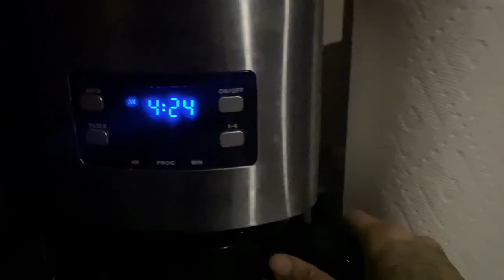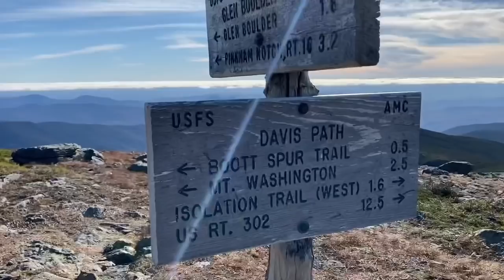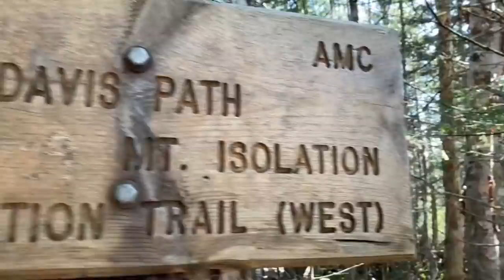hands down favorite hike⛰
Solo day hike in the New Hampshire White Mountains! Did a 12 mile out-and-back and hit Mount Isolation, completing my 44th of the NH 48 4K-footers!